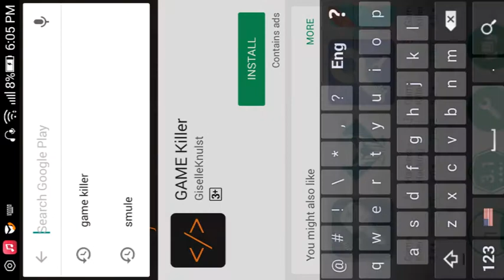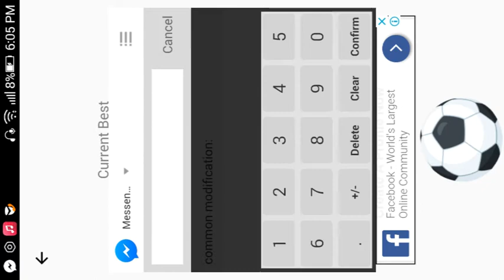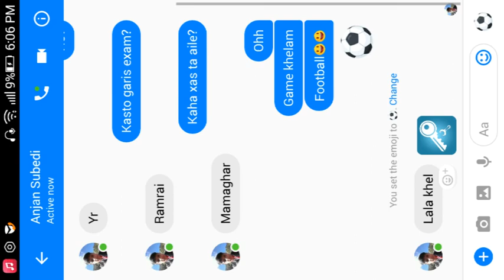Assome hack messenger socker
Get unlimited score you want just pause the video and learn😎😎 so easy step